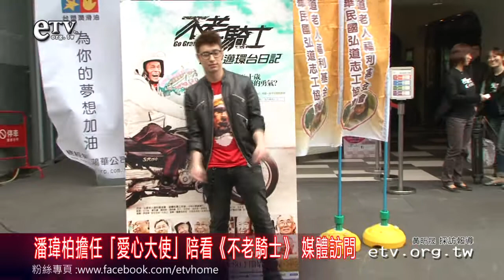潘瑋柏擔任「愛心大使」陪看《不老騎士》 媒體訪問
潘瑋柏擔任「愛心大使」重陽節陪獨居長輩看【不老騎士-歐兜邁環台日記】